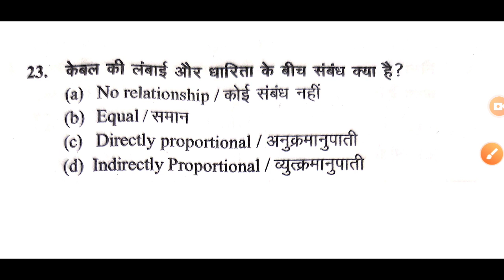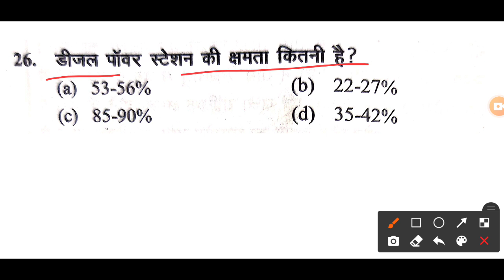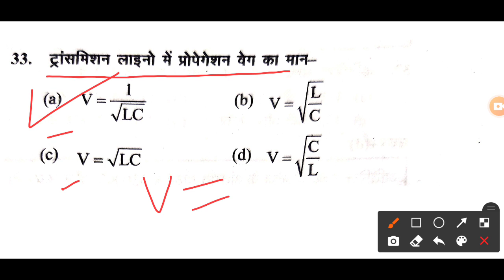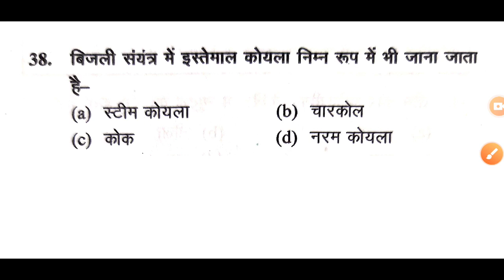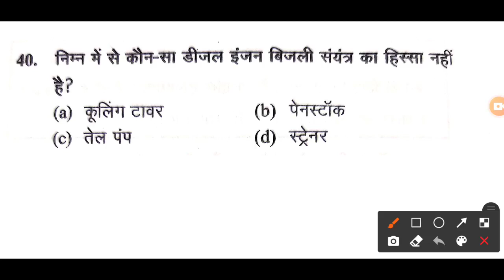ITI 2ND YEAR EXAM QUESTION || इलेक्ट्रीशियन थ्योरी सेकेंड ईयर प्रश्न || ITI PAPER